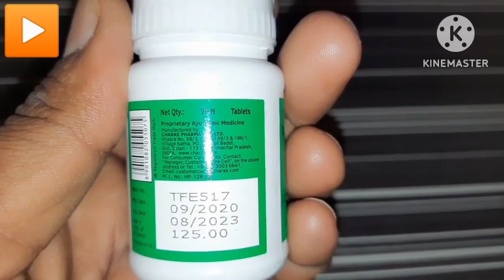Femiplex Tablets Use or Side effects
Femiplex Tablets Use or Side effects | सफेद पानी और धात में रामबाण इलाज